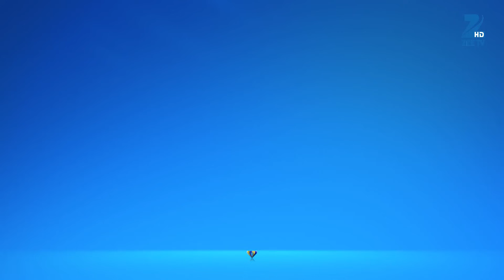Abhi ने मना किया Pragya को divorce देने से | Kumkum Bhagya | Full Ep 542 | Zee TV | 14 Apr 2016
Abhi tells Pragya that he will compel her to divorce him and asks for INR 5 lakhs. She gives him the money. Tanu informs Aliya that Abhi will take Pragya's signature on the divorce papers within 24 hours. Meanwhile, Pragya takes Abhi to the temple, while Tanu grows anxious about Abhi changing his mind. At a restaurant, Abhi and Pragya meet the producer, Mr. Luthra and his wife, Mrs. Luthra, who ask them about their married life. Later, Abhi is surprised to find Tanu at the venue.

Show Name : Kumkum Bhagya
Producer/Star Cast : Mugdha Chaphekar, Krishna Kaul, Rachi Sharma, Abrar Qazi.
Episode No : 542